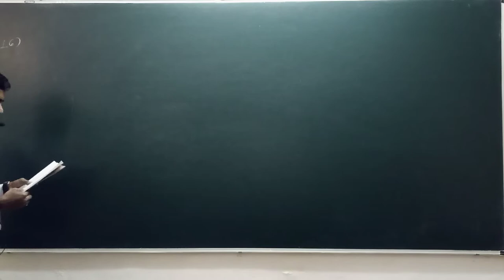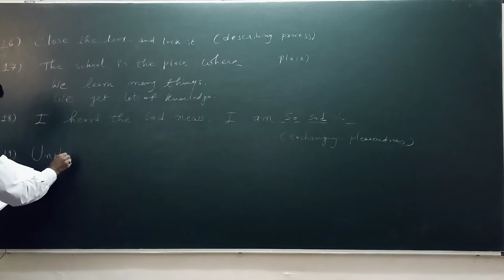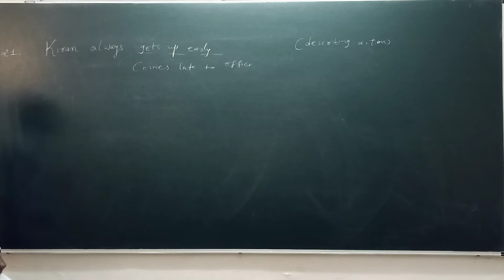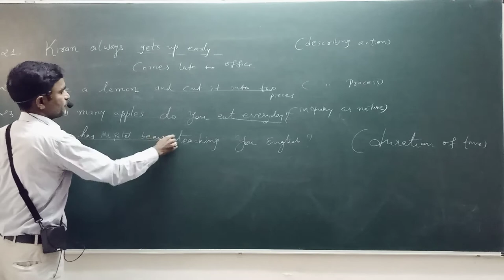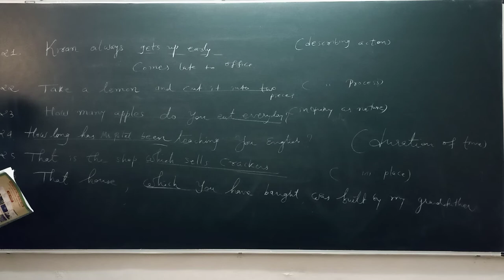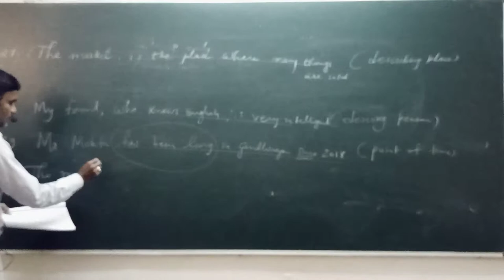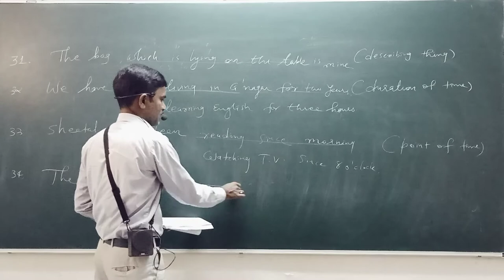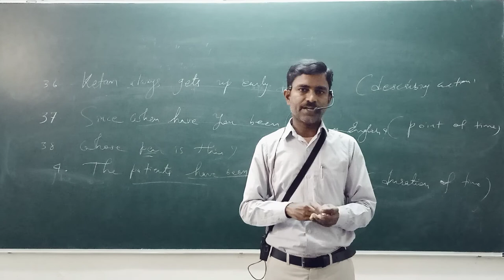(std-10)(eng.)(function/complete the sentences)(lecture-50)